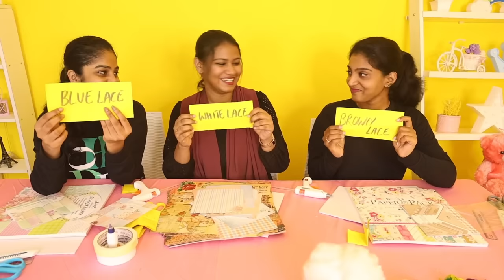3 MINIATURE ROOM MAKING CHALLENGE 🤩 | ആരുടെ ROOM ജയിക്കും ? വാശിയേറിയ മത്സരം | PULLOTHI